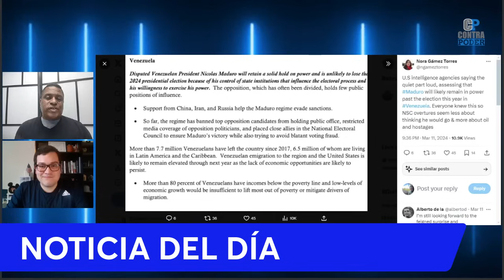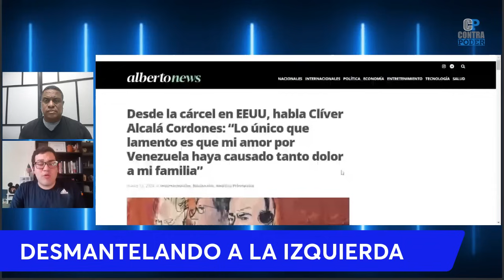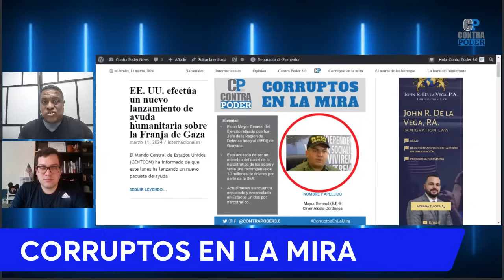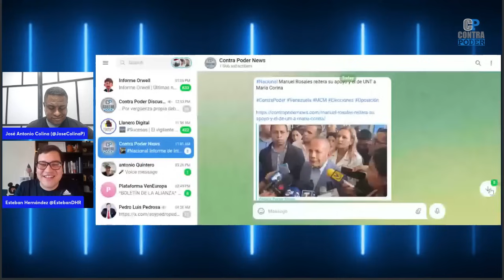ESTADOS UNIDOS ABANDONA A MARÍA CORINA MACHADO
0:00 - Intro
1:27 - La noticia del día: Nicolás Maduro seguirá en el poder fraudulentamente